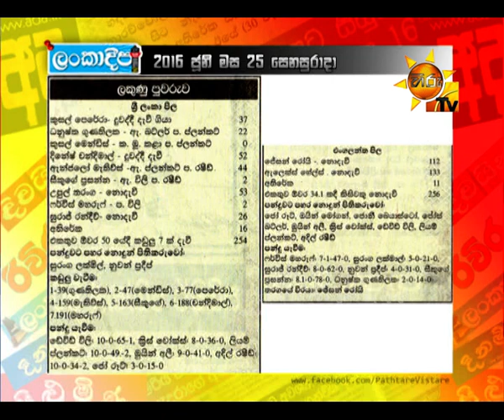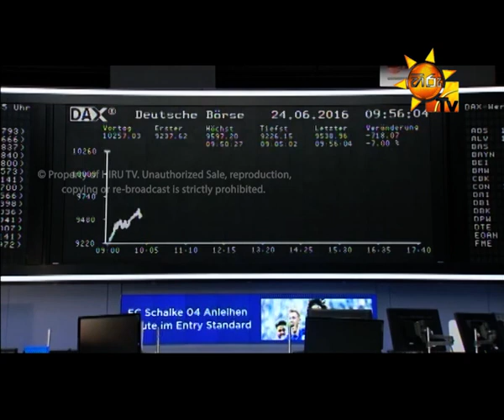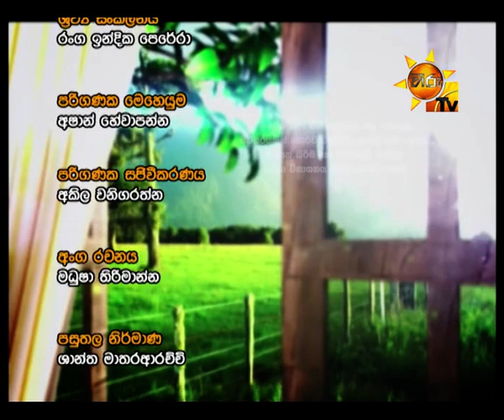Hiru TV Paththare Wisthare EP 1422 | 2016-06-25